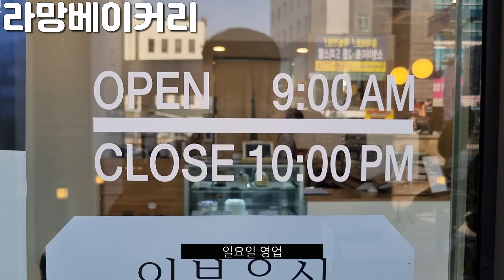마포구 빵집 맛, 멋, 가격이 조화로운 합정역 라망베이커리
마포구 합정역 라망베이커리를 소개해 보려고 합니다.

맛, 멋, 가격이 조화로운 곳으로

건강하세요~!